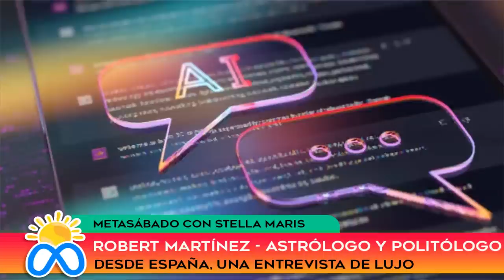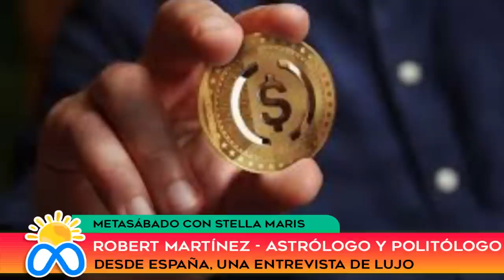METASABADO - Robert Martínez - 14 de Octubre de 2023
Robert Martínez - Astrólogo